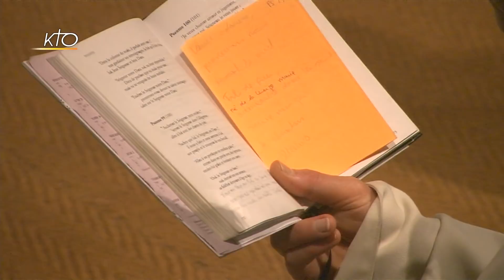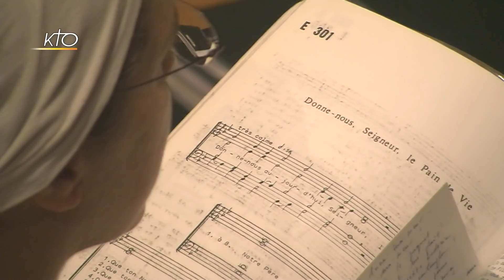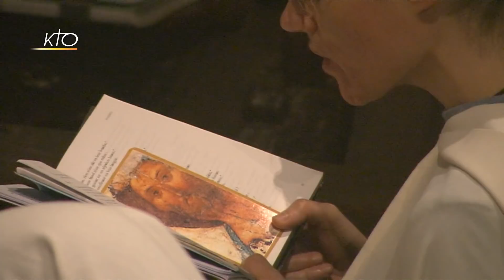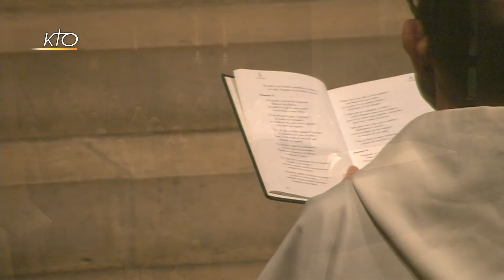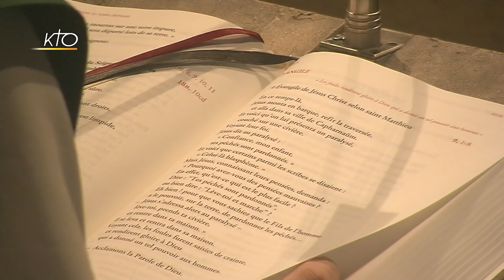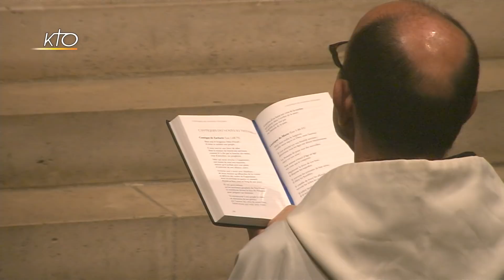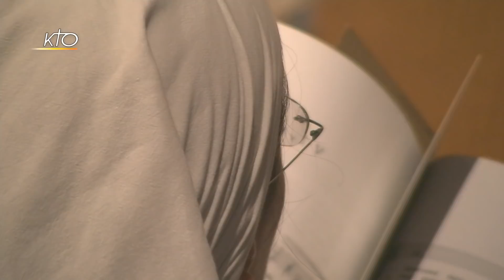Office des Laudes à St-Gervais du 2 Juillet 2020